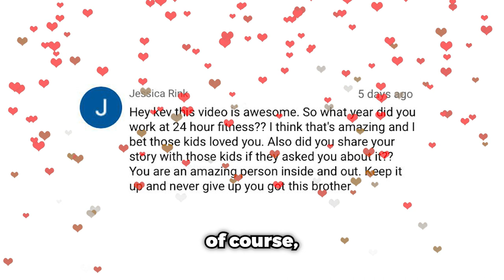What It Feels Like To Have Bipolar Depression | My Story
In this video, I share my personal story of living with bipolar disorder and depression. I talk about how it feels to struggle with these conditions on a daily basis, and the challenges that come with managing them. I share my journey of seeking help, finding the right treatment and support system, and how it has made a positive impact on my life. I hope my story can inspire others who may be going through similar struggles to seek help and know that they are not alone. If you or anyone you know is struggling with depression or bipolar disorder, please seek professional help. Remember, it's okay to not be okay. Let's break the stigma surrounding mental health and start a conversation.

Kevin Hines is a storyteller at heart. He is a best-selling author,
global public speaker, and award-winning documentary filmmaker. In the
In the year 2000, Kevin attempted to take his life by jumping off the Golden
Gate Bridge. Many factors contributed to his miraculous survival
including a sea lion that kept him afloat until the Coast Guard
arrived. Kevin now travels the world sharing his story of hope, healing,
 and recovery while teaching people of all ages the art of wellness
& the ability to survive pain with true resilience.

BeHereTomorrow and every day after that.